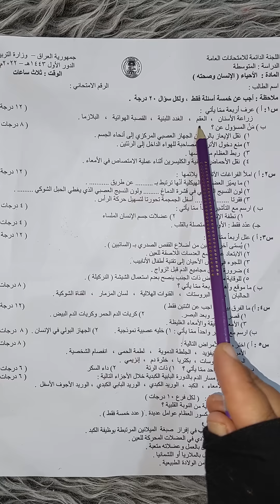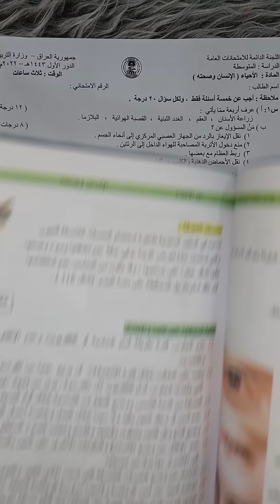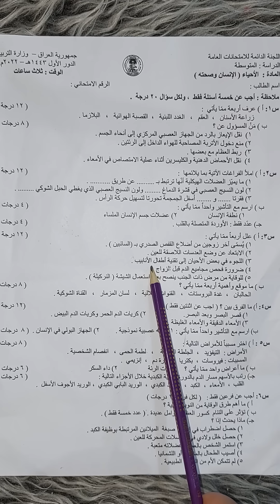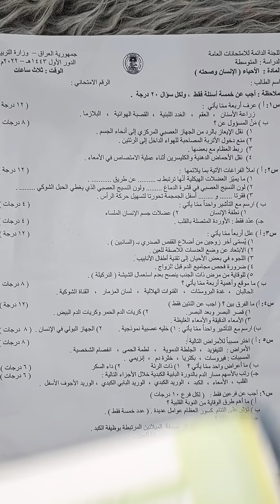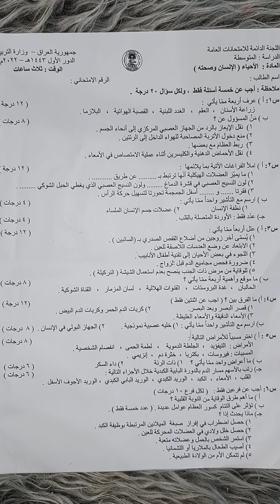ثالث متوسط الدور الاول للعام 2022#الاســــتـــــاذة_أمــــيــرة_الـجـبـوري